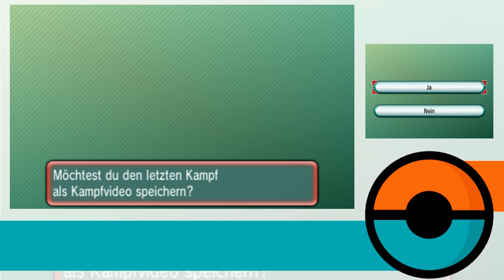Let's Play Pokemon Battle Saison 6 :: Kampf: 36 :: Team-Coach: Kyuko